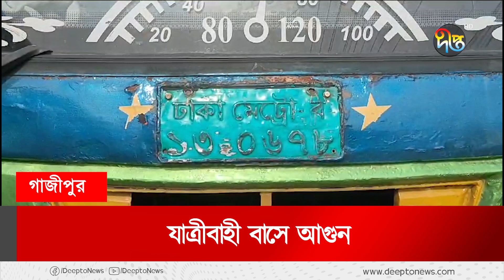চন্দ্রায় যাত্রীবা‌হী বা‌সে আ'গুন | District News | Deepto News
চন্দ্রায় যাত্রীবা‌হী বা‌সে আ'গুন

Address:
Deepto TV
7/A/GA Tejgaon Industrial Area,